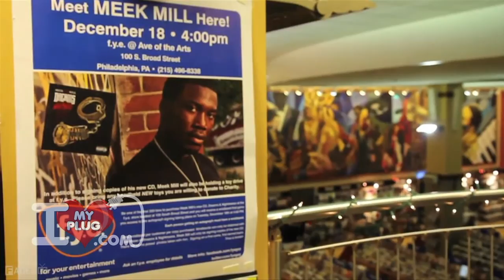iLoveMyPlugTV Welcome 2 Atl, Shawty Lo [Episode 6]